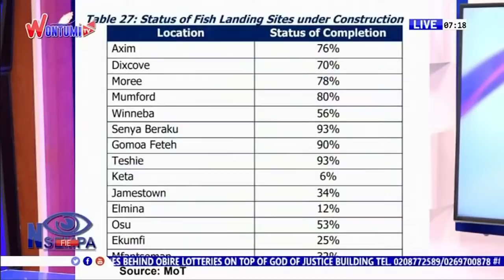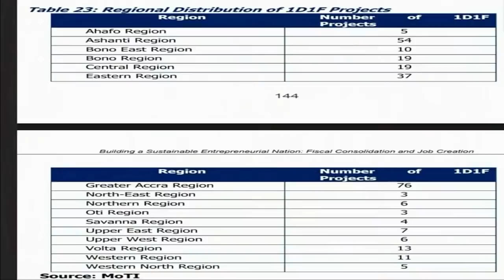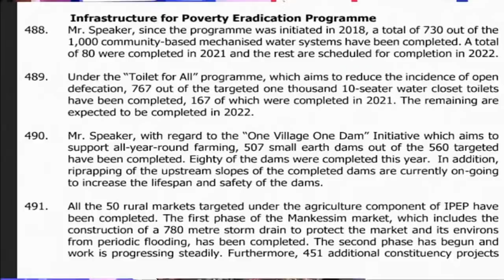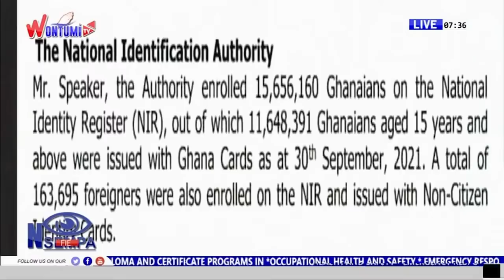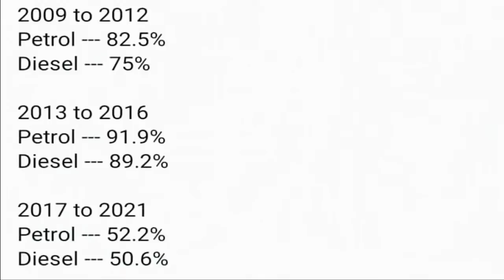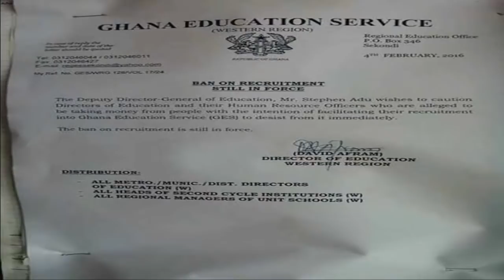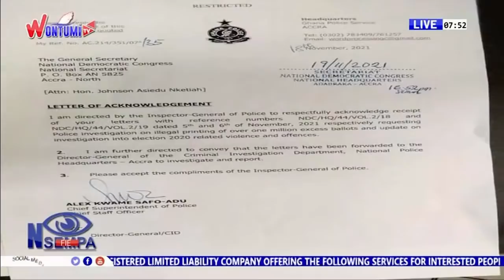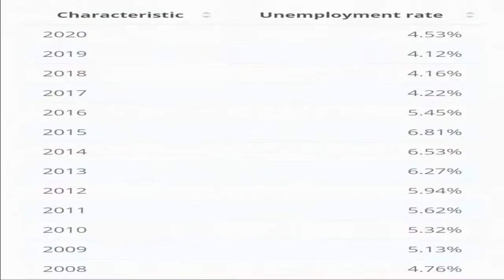Exposing The NDC's Propaganda: The Nsempa Fie Show On Wontumi TV (20/11/21)